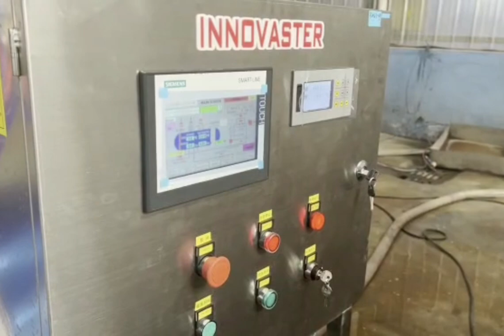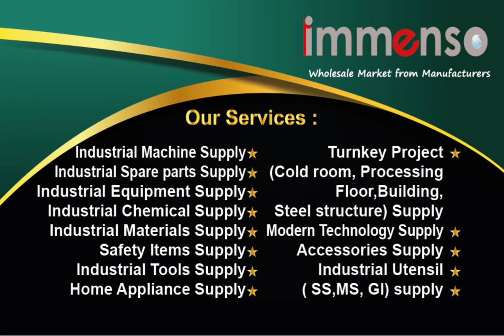Retort Machine | Canned Meat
Retort Machine is a piece of equipment used in the food industry for the sterilization of food products in a sealed container. Retort machines use high-pressure steam to heat the canned food to a specific temperature for a specific time to kill all the microorganisms, including bacteria and spores that cause spoilage and foodborne illnesses.

Canned meat is a type of processed meat that is prepared by placing it in a can or container and then sterilizing it in a retort machine. The canning process involves the use of a retort machine to kill all the microorganisms that can cause food spoilage and bacterial growth. Canning is a popular method of preserving meat, as it increases its shelf life, improves its safety, and makes it easy to transport and store.

The retort machine is a crucial component of the canning process. It provides an efficient and cost-effective way to sterilize food products, including canned meat, and helps to ensure that the products are safe to consume. Retort machines come in different sizes and types, depending on the specific needs of the food processing plant.

The retort machine works by exposing the canned food to high-pressure steam. The steam is generated in a boiler and is then transferred to the retort chamber. The canned food is placed in the chamber, and the steam is introduced, raising the temperature to the required level. The temperature and pressure are maintained for a specific time, depending on the type of food being processed, to ensure that all the microorganisms are killed.

One of the key benefits of using a retort machine for canned meat is that it enables the meat to be cooked at a high temperature for a long period, which helps to tenderize the meat and enhance its flavor. Canned meat that has been processed in a retort machine can be stored for long periods without refrigeration, which makes it ideal for use in military rations, disaster relief, and other situations where refrigeration is not available.

In addition to canned meat, the retort machine can be used to process a wide range of food products, including fruits, vegetables, sauces, and soups. The ability to process different types of food products makes the retort machine a versatile piece of equipment that is widely used in the food processing industry.

However, the use of a retort machine for canned meat is not without its challenges. One of the key issues is the risk of over-processing the meat, which can result in the meat becoming tough and losing its flavor. Another challenge is the need to ensure that the temperature and pressure are consistent throughout the retort chamber, which requires careful monitoring and control.

To overcome these challenges, food processing plants must follow strict guidelines and regulations governing the use of retort machines. They must also have skilled personnel who are trained in the use of the equipment and who can monitor the process to ensure that the products are safe to consume.

In conclusion, retort machines play a critical role in the canning process, particularly for canned meat. They provide a cost-effective and efficient way to sterilize food products, extend their shelf life, and improve their safety. However, the use of a retort machine for canned meat requires careful monitoring and control to ensure that the meat is not over-processed and that it retains its flavor and texture